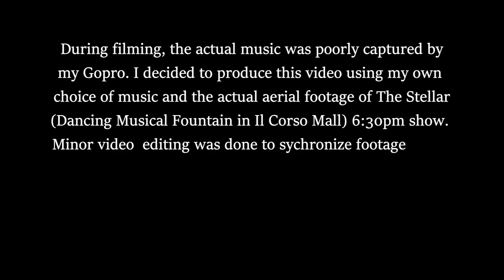CEBU'S NEW & MOST COLORFUL ATTRACTION YOU MUST VISIT🎶⛲💯❗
The Stellar in Il Corso LifeMalls in South Road Properties is back! Introduced to Cebuanos in 2018 but was halted in 2019 and now it is back with 4 shows every Friday, Saturday and Sunday. Watch this video to learn more! Thanks!